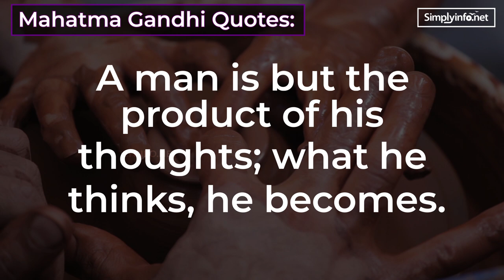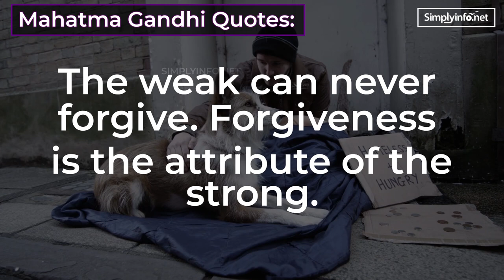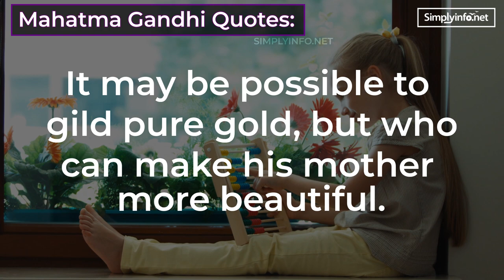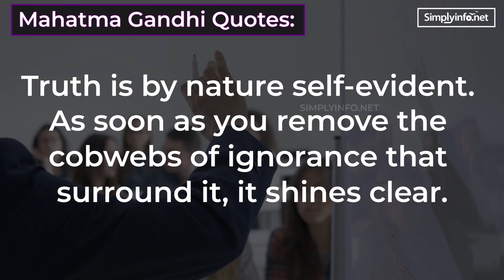Top 25 Inspirational & Motivational Quotes by Mahatma Gandhi | Freedom Fighter | Simplyinfo.net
Team SimplyInfo.net